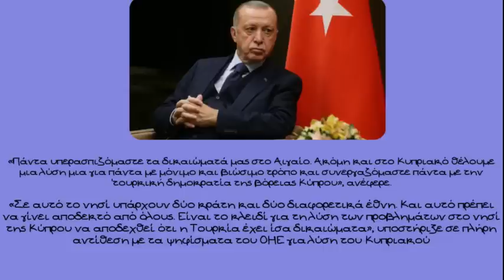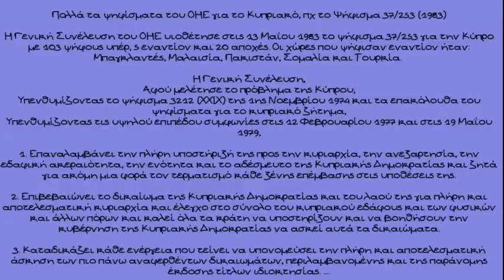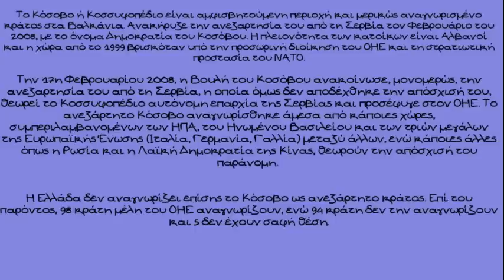Γιάννος Χαραλαμπίδης, Οι προκλήσεις της Τουρκίας στον ΟΗΕ. Κύπρος, Κόσοβο και Ουκρανία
Το σημείο παρακμής του ΟΗΕ δείχνει η ομιλία του Τούρκου προέδρου στην γενική συνέλευση του Οργανισμού τονίζει ο γεωπολιτικός Αναλυτής Δρ. Γιάννος Χαραλαμπίδης

Ο Τούρκος πρόεδρος, μεταξύ άλλων ανέφερε,

«Πάντα υπερασπιζόμαστε τα δικαιώματά μας στο Αιγαίο. Ακόμη και στο Κυπριακό θέλουμε μια λύση μια για πάντα με μόνιμο και βιώσιμο τρόπο και συνεργαζόμαστε πάντα με την 'τουρκική δημοκρατία της βόρειας Κύπρου», ανέφερε.

«Σε αυτό το νησί υπάρχουν δύο κράτη και δύο διαφορετικά έθνη. Και αυτό πρέπει να γίνει αποδεκτό από όλους. Είναι το κλειδί για τη λύση των προβλημάτων στο νησί της Κύπρου να αποδεχθεί ότι η Τουρκία έχει ίσα δικαιώματα», υποστήριξε σε πλήρη αντίθεση με τα ψηφίσματα του ΟΗΕ για λύση του Κυπριακού όπως τονίζει ο κος Χαραλαμπίδης

Θυμίζουμε Πολλά τα ψηφίσματα του ΟΗΕ για το Κυπριακό, πχ το Ψήφισμα 37/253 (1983)

H Γενική Συνέλευση του OHE υιοθέτησε στις 13 Mαΐου 1983 το ψήφισμα 37/253 για την Kύπρο με 103 ψήφους υπέρ, 5 εναντίον και 20 αποχές. Oι χώρες που ψήφισαν εναντίον ήταν: Mπαγκλαντές, Mαλαισία, Πακιστάν, Σομαλία και Tουρκία.

H Γενική Συνέλευση, αφού μελέτησε το πρόβλημα της Kύπρου,

Yπενθυμίζοντας το ψήφισμα 3212 (XXIX) της 1ης Nοεμβρίου 1974 και τα επακόλουθα του ψηφίσματα για το κυπριακό ζήτημα,
Yπενθυμίζοντας τις υψηλού επιπέδου συμφωνίες στις 12 Φεβρουαρίου 1977 και στις 19 Mαΐου 1979,

1. Eπαναλαμβάνει την πλήρη υποστήριξή της προς την κυριαρχία, την ανεξαρτησία, την εδαφική ακεραιότητα, την ενότητα και το αδέσμευτο της Kυπριακής Δημοκρατίας και ζητά για ακόμη μια φορά τον τερματισμό κάθε ξένης επέμβασης στις υποθέσεις της.
2. Eπιβεβαιώνει το δικαίωμα της Kυπριακής Δημοκρατίας και του λαού της για πλήρη και αποτελεσματική κυριαρχία και έλεγχο στο σύνολο του κυπριακού εδάφους και των φυσικών και άλλων πόρων και καλεί όλα τα κράτη να υποστηρίξουν και να βοηθήσουν την κυβέρνηση της Kυπριακής Δημοκρατίας να ασκεί αυτά τα δικαιώματα.
3. Kαταδικάζει κάθε ενέργεια που τείνει να υπονομεύσει την πλήρη και αποτελεσματική άσκηση των πιο πάνω αναφερθέντων δικαιωμάτων, περιλαμβανομένης και της παράνομης έκδοσης τίτλων ιδιοκτησίας.

Αυτή η ανοχή λοιπόν στην Τουρκική εισβολή και την συνεχιζόμενη ρητορική απειλών του κατοχικού ηγέτη ρίχνει νερό στο μύλο του Ρώσου Προέδρου Πούτιν. Ο ΟΗΕ, μέσω του γενικού του Γραμματέα συνομιλεί εμ τον "ηγέτη" του ψευδοκράτους στην Κύπρο, πώς περιμένουμε λοιπόν να μην διεκδικήσει ο Πούτιν το ίδιο για τις αυτοανακηρυχθείς δημοκρατίες Λουγκάνσκ και Ντονέτσκ

Η παρέμβαση του ΝΑΤΟ στο Κόσοβο, χωρίς ψήφισμα και "άδεια" από το συμβούλιο του ΟΗΕ, ώστε να εξασφαλιστεί η αυτοδιάθεση των αλβανικών πληθυσμών του Κοσόβου, πόσο διαφορετική είναι από την αυτοδιάθεση των Ρωσικών πληθυσμών της Ουκρανίας; Είμαστε σαν Δύση με την αυτοδιάθεση ή με το Status Quo

(Το Κόσοβο ή Κοσσυφοπέδιο είναι αμφισβητούμενη περιοχή και μερικώς αναγνωρισμένο κράτος στα Βαλκάνια. Ανακήρυξε την ανεξαρτησία του από τη Σερβία τον Φεβρουάριο του 2008, με το όνομα Δημοκρατία του Κοσόβου. Η πλειονότητα των κατοίκων είναι Αλβανοί και η χώρα από το 1999 βρισκόταν υπό την προσωρινή διοίκηση του ΟΗΕ και τη στρατιωτική προστασία του ΝΑΤΟ.

Την 17η Φεβρουαρίου 2008, η Βουλή του Κοσόβου ανακοίνωσε, μονομερώς, την ανεξαρτησία του από τη Σερβία, η οποία όμως δεν αποδέχθηκε την απόσχισή του, θεωρεί το Κοσσυφοπέδιο αυτόνομη επαρχία της Σερβίας και προσέφυγε στον ΟΗΕ. Το ανεξάρτητο Κόσοβο αναγνωρίσθηκε άμεσα από κάποιες χώρες, συμπεριλαμβανομένων των ΗΠΑ, του Ηνωμένου Βασιλείου και των τριών μεγάλων της Ευρωπαϊκής Ένωσης (Ιταλία, Γερμανία, Γαλλία) μεταξύ άλλων, ενώ κάποιες άλλες όπως η Ρωσία και η Λαϊκή Δημοκρατία της Κίνας, θεωρούν την απόσχισή του παράνομη. Η Ελλάδα δεν αναγνωρίζει επίσης το Κόσοβο ως ανεξάρτητο κράτος. Επί του παρόντος, 98 κράτη μέλη του ΟΗΕ αναγνωρίζουν, ενώ 94 κράτη δεν την αναγνωρίζουν και 5 δεν έχουν σαφή θέση.)

Είναι λάθος η Ρωσική εισβολή όπως ήταν λάθος και η εισβολή στην Κύπρο ή η παρέμβαση του ΝΑΤΟ στο Κόσοβο και το κακό είναι ότι με τις κινήσεις που κάνει η Δύση, με τις επιλεκτικές παρεμβάσεις που κάνει δίνει το δικαίωμα στους διάφορους αναθεωρητές ανά τον κόσμο να ξανασκέφτονται θέματα που έχουν επιλυθεί

Μπορεί το συμβούλιο ασφαλείας του ΟΗΕ, αφού οι μεγάλοι γεωπολιτικοί παίκτες διαφωνούν τελικά να επιτελέσει κάποιο ρόλο ή να επιβάλει μια απόφαση όπως οι εκκρεμείς αποφάσεις για την αποχώρηση των Τουρκικών στρατευμάτων από την Κύπρο; ή μήπως τελικά είχε δίκιο ο Θουκυδίδης